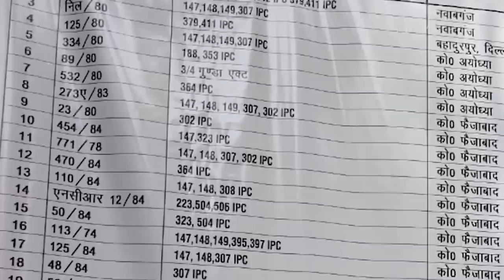कभी Modi, कभी Akhilesh पर ताल ठोंकते Brijbhushan कर रहे महिला पहलवानों का अपमान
खोज़ खबर कार्यक्रम में पत्रकार भाषा सिंह ने प्रधानमंत्री से पूछा कि महिला पहलवानों के अपमान की चिंता क्यों नहीं होती, सिर्फ़ अपनी बात क्यों करते हैं। क्यों यौन आरोपी बृजभूषण पर मोदी सहित अखिलेश यादव हैं चुप। और कर्नाटक BJP में बाहुबलियों का बोलबाला |